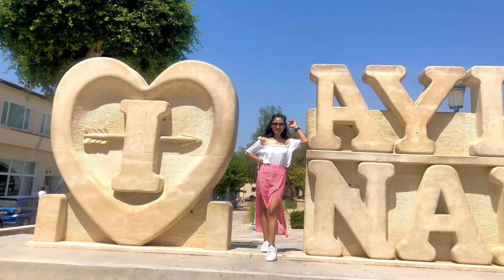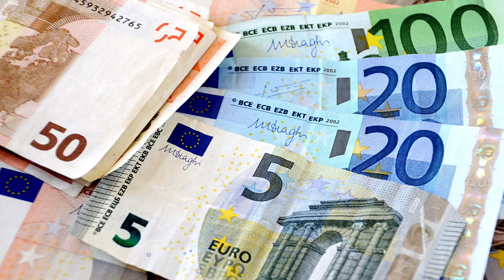INFORMATION ABOUT CYPRUS FOR NEPALI'S WORKER🇳🇵🇨🇾 NEPALI IN CYPRUS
hey everyone i hope this video will help you